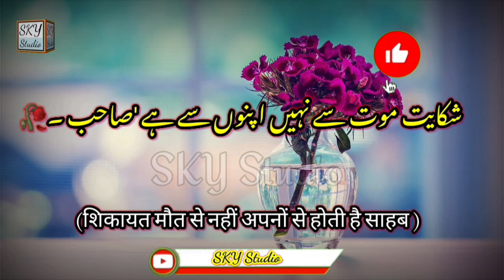Whatsapp Status Video || whatsapp status song || whatsapp status sad || whatsapp status states